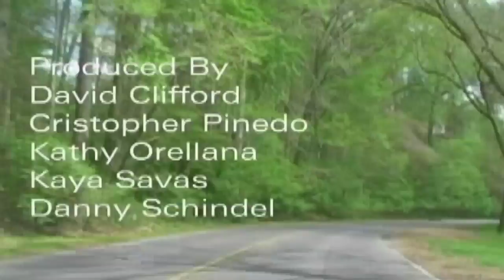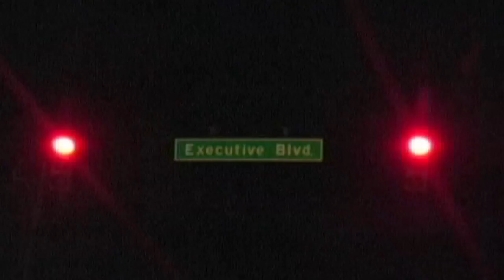Still Life (Part 1)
A photographer and a hunter clash in the woods; both handling their tragic pasts differently. A good story terribly realized by high schoolers.

Written, Produced & Directed By Kaya Savas
Starring Danny Schindel & David Clifford

2005